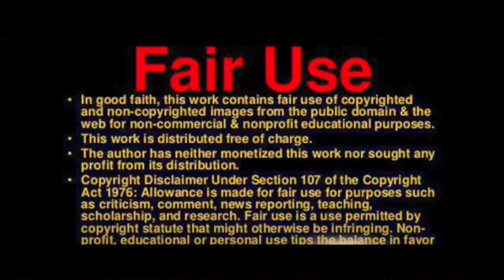Huge Piece Of Sun Breaks Off, Scientists Stunned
The Sun has always fascinated astronomers. And now, a new development has baffled scientists. A huge part of the Sun broke off of its surface and created a tornado-like swirl around its North Pole.

Though scientists are trying to analyse how this occurred, the video of the development has stunned the space community. The remarkable phenomenon was caught by NASA's James Webb telescope and shared on Twitter by Dr Tamitha Skov, a space weather forecaster, last week.

The Sun keeps emitting solar flares (called prominence) that sometimes affect communications on Earth, hence scientists are more concerned about the latest development.

According to NASA, the prominence is a large bright feature extending outward from the Sun's surface. There have been several such instances in the past but this one has stumped the scientific community.

Space scientists are now analyzing the strange event to gather more details about it and present a clearer picture. Though our favourite star is monitored round-the-clock, it keeps throwing surprises, like the multiple powerful flares this month that disrupted communication on Earth.